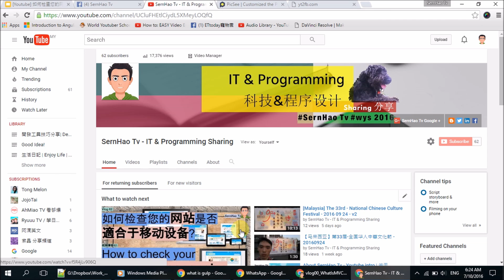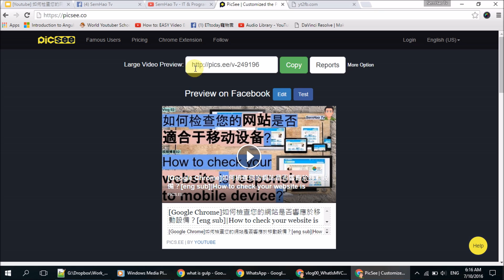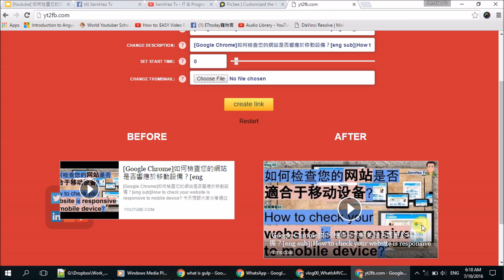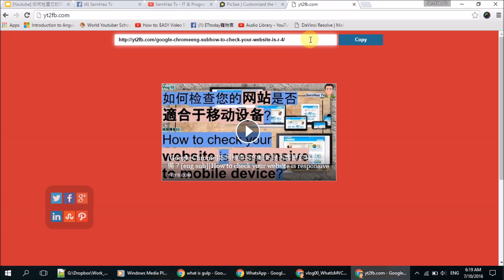【Youtube tips#4】如何在臉書完美呈現您的Youtube縮圖？[eng sub]How to render Youtube thumbnail perfectly in Facebook?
今天想跟大家分享如何在臉書完美呈現您的Youtube縮圖的方法。
Today would like to share How to render your Youtube thumbnail perfectly in Facebook?.

步骤：
1. 選擇一個您想要分享的youtube影片。
2. Copy （複製）他的URL（鏈接）。
3. 再到我介紹的其中一個網站。
4. （paste）粘貼之前複製的鏈接到空格里。這兩個網站就會自己幫您創造另一個新的鏈接。
5. 這鏈接可以粘貼到您臉書的wall（牆上）。
6. 一個完美的Youtube就這樣完成了！

額外：
除了Facebook，這2工具也可用於Twitter，Google Plus，Linkin，Pinterest和StumbleUpon

如果您喜欢我的影片，或是我的影片对您有所帮助
请帮忙点击”喜欢“哦~
如果您对影片有什么建议，或是想看到什么科技与程序编写的教学，
请”留言”给我哦~
如果您还想接受到更多关于科技与程序编写的教学，
也请帮忙”订阅“我哦~

Steps:
1. Select a YouTube video you'd like to share.
2. Copy the youtube video’s URL (link).
3. Go to one of the sites I introduced.
4. Paste the copied link before into the space. This both sites will help you create another new link.
5. This link can be pasted into the wall of your facebook.
6. A perfect Youtube’s thumbnail is done!

Extra:
Besides Facebook, this 2 tools also available for Twitter, Google Plus, Linkin, Pinterest and StumbleUpon

If you like my videos or my videos have help you
Please help click on "Like” button to my video
If you have any suggestions for videos,
or want to see any other  IT & programming teaching,
If you would like to receive more information about teaching science and technology and programming,